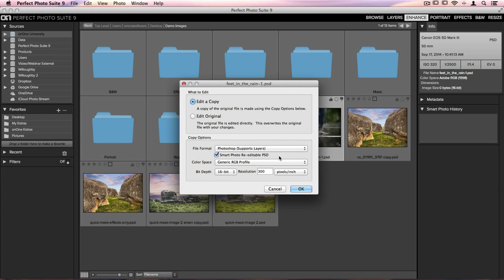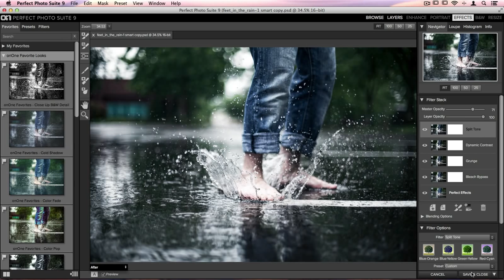Smart Photos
Learn more about the NEW version of this app in ON1 Photo RAW 2018 and download a free 30 day trial